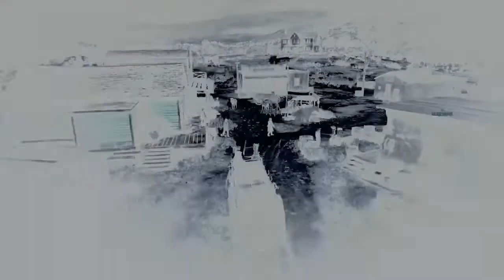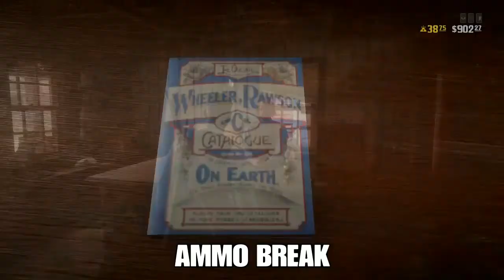RED DEAD ONLINE DEALING WITH ANOTHER BATCH OF GRIEFERS